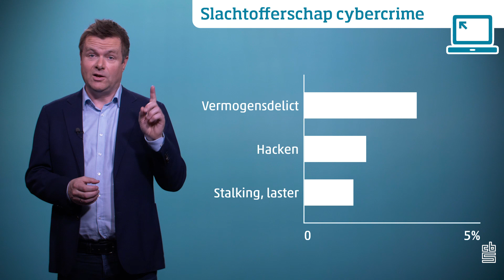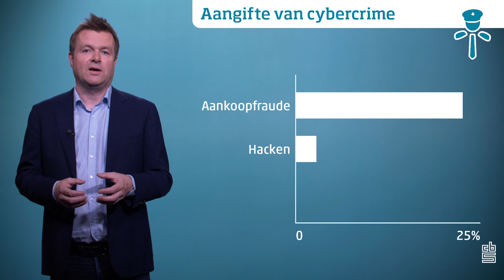Digitale veiligheid en criminaliteit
Hoeveel mensen werden slachtoffer van cybercrime? CBS-redactiechef Dick ter Steege vat de resulaten van pilotonderzoek 'Digitale Veiligheid en Criminaliteit' samen.